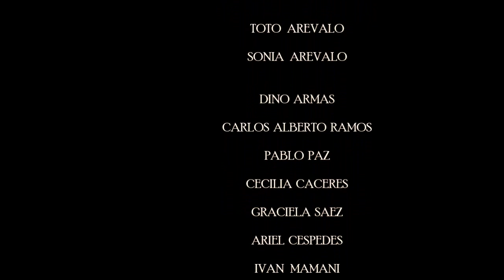Radio Voz Latina en Roma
Directamente desde Roma Radio Voz Latina.

Nos pueden contactar llamándonos con Skype redaccionvozlatina
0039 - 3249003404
Nos pueden contactar
Llamadas por Skype :redaccionvozlatina. — en Radio Voz Latina en Roma.